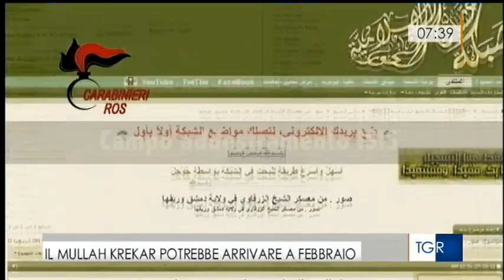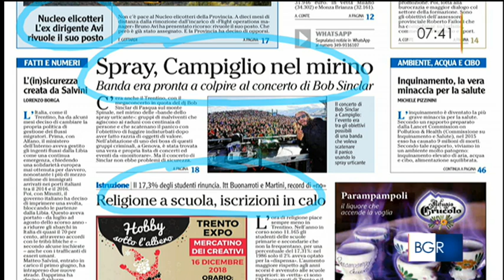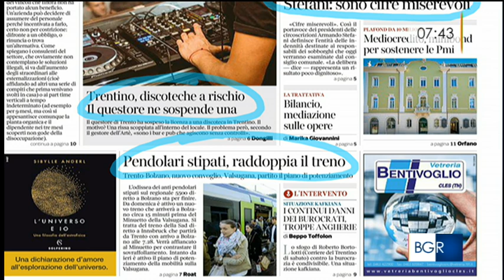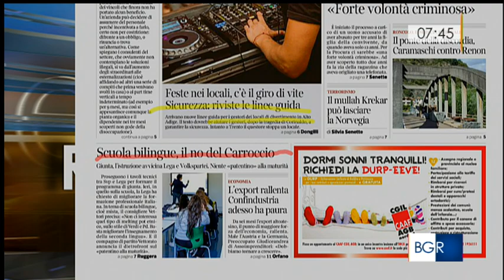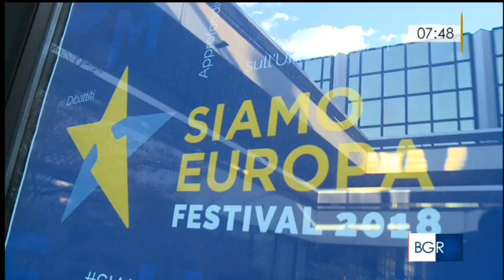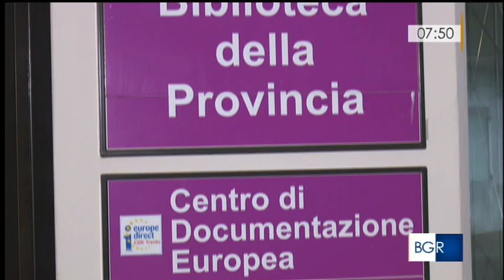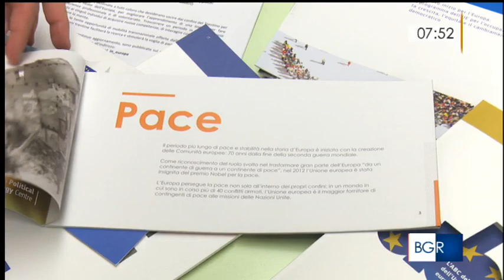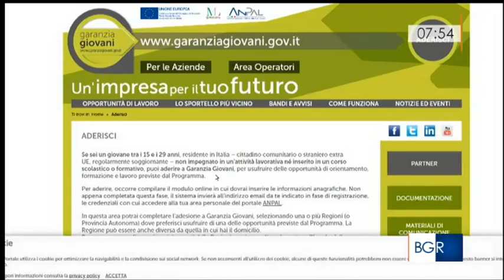Michele Michelini Servizio Europa Provincia Trento a Buongiorno Regione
Intervento di Michele Michelini, dirigente del Servizio Europa della Provincia autonoma di Trento durante il programma Buongiorno Regione della Tgr Rai di Trento dell'11 dicembre 2018